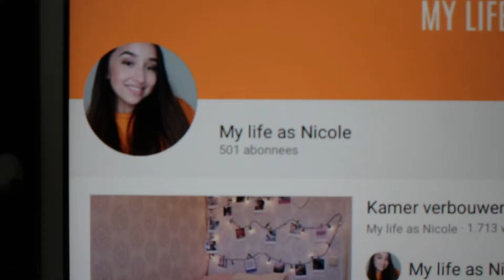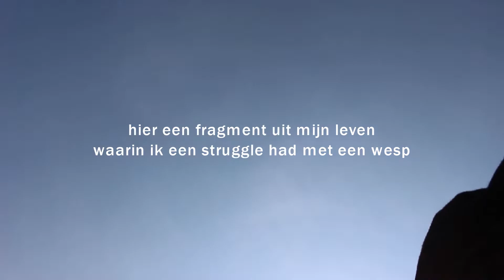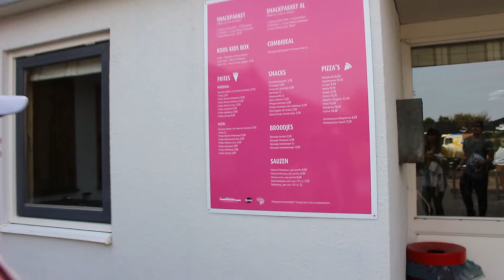vogeltjes kijken & kloppudding eten - VLOG AMELAND DAG 5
Leuk dat je kijkt! Lees verder voor mijn social media en meer informatie.

Heya! Mijn naam is Nicole en ik ben gek op sushi, schattige puppy's en kleding! Op mijn kanaal plaats ik video's over lifestyle, fashion en beauty. Daarnaast upload ik ook wel eens een vlog. Ook houd ik een blog bij, waar ik schrijf over alle dingetjes die ik leuk vind en waar ik me mee bezighoud.